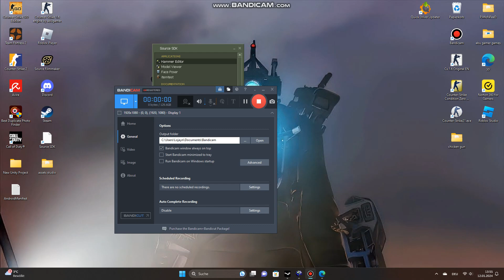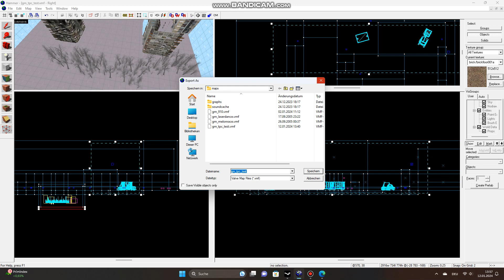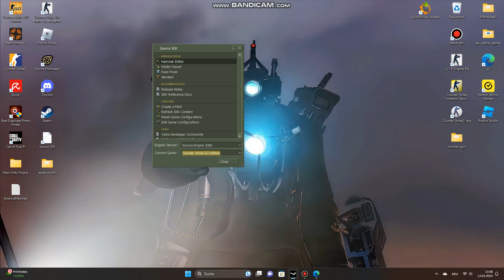updating a map for counter strike GO edition by me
the map was updated for some minutes